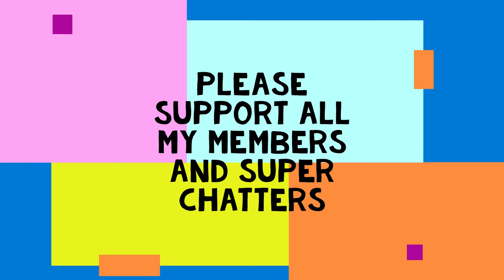HOW TO MAKE A BEER MUG CAKE DESIGN BY JOMARY RELOJ (PINOY BAKER IN CANADA)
How to make a beautiful and simple beer mug cake design